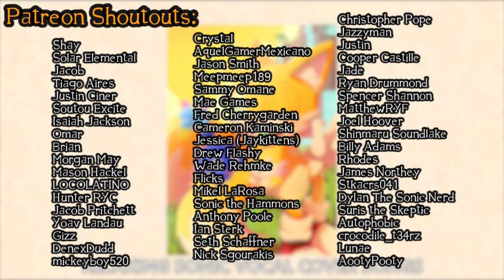Sonic the Hedgehog Relaxing Cover Music (EmuEmi Compilation)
Some chill Sonic related cover music to relax, sleep, or study with if you need it!! This is a compilation of my own covers!

I've found soft pieces calm my anxiety quite a bit. Relax, study, sleep with this Sonic music compilation!

0:00:00 - Endless Possibility
0:03:29 - Reach For The Stars
0:07:26 - Live Life
0:13:52 - Fist Bump (Piano version)
0:16:14 - Dreams Dreams
0:21:37 - World With Me
0:27:45 - A World Adventure (Sonic Unleashed Medley)
0:33:30 - Home
0:35:21 - It Doesn’t Matter
0:41:00 - Believe In Myself
0:45:02 - Fly In The Freedom
0:51:09 - Live and Learn
0:58:01 - Sonic Heroes

Artwork: Kanzaki San!
Follow her here! Such cute Tails artwork!